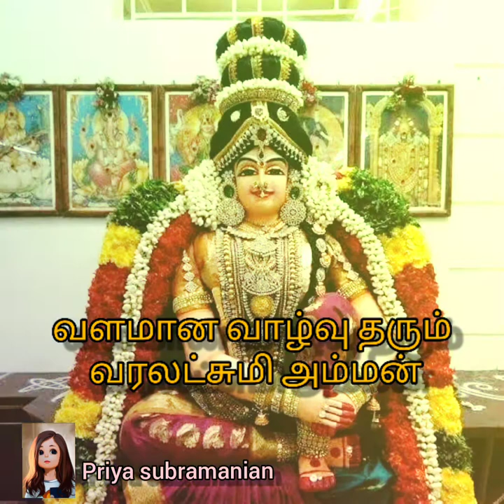வரன் தரும் சுமங்கலி பாக்கியம் தரும் வரலட்சுமி பாடல்கள்|varalaxmi songs@priyasubramanian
வரன் தரும் சுமங்கலி பாக்கியம் தரும் வரலட்சுமி பாடல்கள்|